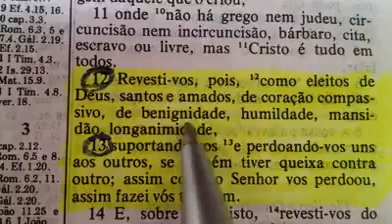Colossenses 3:12,13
ღ 🍃 🌺ღ╯ღ 🍃 🌺ღ 🍃 🌺ღ╯ღ 🍃 🌺ღ╯ღ 🍃 🌺 ღ 🍃 🌺ღ╯ღ 🍃 🌺ღ